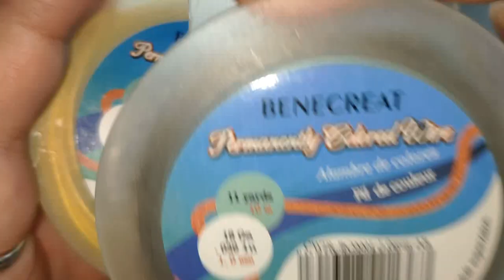COMO HACER UN ANILLO DE ALAMBRE CRUCE SIMPLE-HOW TO MAKE A SIMPLE CROSS ALAMBER RING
Hola amigas y amigos,muchas gracias por vuestra visita a mi canal,espero os sirva de ayuda,hoy os mostrare como hacer un anillo de alambre cruze simple,un saludo y mucha salud para todos.
MATERIALES:

Alambre cobre envejecido de 1mm de diámetro

y alambre de cobre dorado de 1mm de diámetro.
Hello friends, thank you so much for your visit to my channel, I hope it will help you, today I will show you how to make a simple cross wire ring, a greeting and a lot of health for all.
MATERIALS:

Aged copper wire of 1mm diameter

and gold-plated copper wire of 1mm diameter.